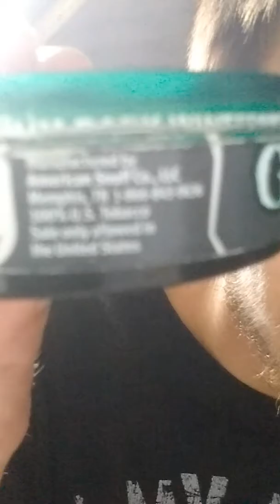Enjoying my last pinch of grizzly dark and 100 subscriber special ideas!